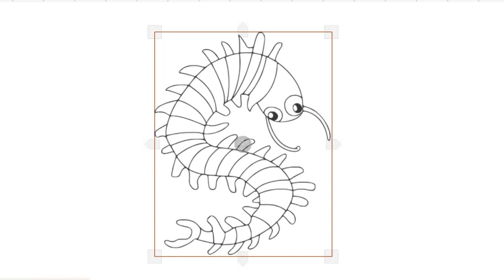HOW TO DRAW CUTE INSECT EASY-LEARN TO GLITTER INSECT LOCUST STEP BY STEP-DRAWING AND ART PIC